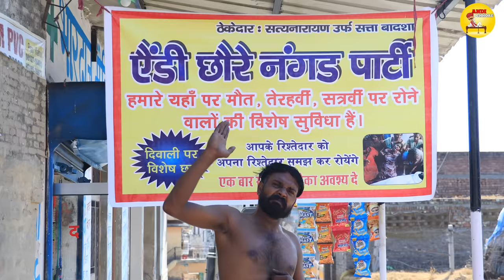Maut Ka Business // मौत का व्यपार // Andi Chhore // Comedy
is video me dikhaya gaya he ki Andi chère party ek naya business chalu karti he gismo wo logo ke marne par rent par jate he

डायरेक्टर     दीपक भारद्वाज
एडिटर           दीपक भारद्वाज
लेखक          दीपक भारद्वाज
कलाकार
                   कीर्ति भारद्वाज
                   अनिल कुमार
                   अजय कुमार
                    देवेंदर बीनेड
                    कालू ,
                     रीना बल्हारा
                     मंजु
                     नानू
                    शीशपाल
                    बीजेंद्र राणा